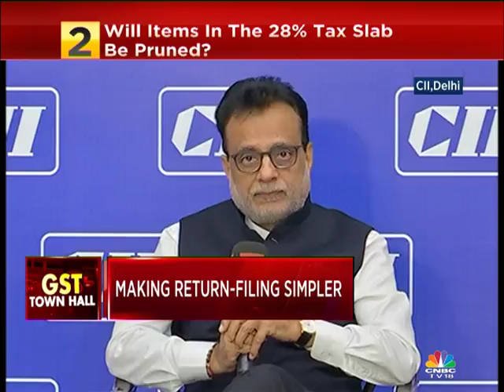100 Days Of GST: Townhall With Revenue Secy Hasmukh Adhia - Part 1